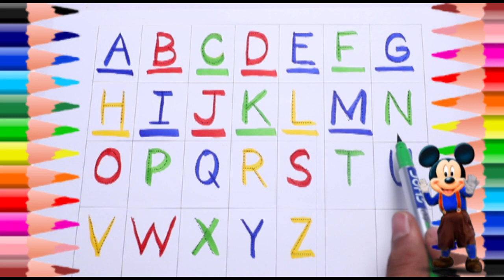abcd video with example | a to z video with color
1 to 10 Numbers | Phonic song